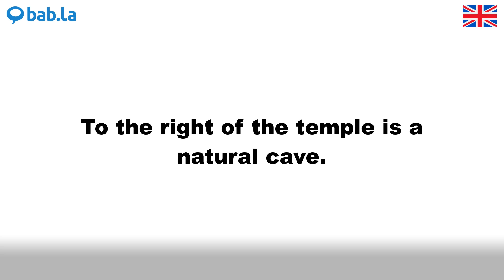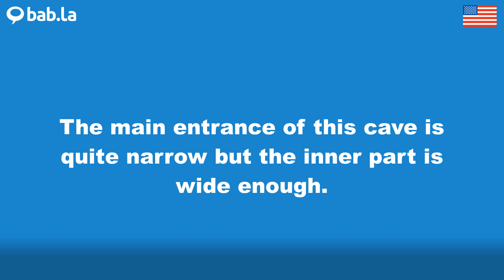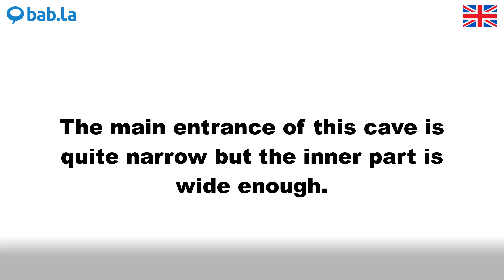CAVE pronunciation | Improve your language with bab.la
Improve your spoken English by listening to CAVE pronounced by different speakers – and in example sentences too. Learn and love languages with bab.la.